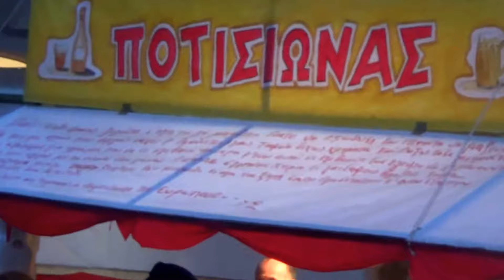Aργυραδίτικο Corfu Καρναβάλι & γλέντι-Argyrades Carnival-Συρτός Χορός,19-2-2018,Βίντεο 4ο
Άλλος ένας συρτός χορός  με τον Ορχήστρα 'Οδύσσεια' από το γλέντι που διοργάνωσε ο Πολιτιστικός Σύλλογος Αργυράδων την Καθαρή Δευτέρα,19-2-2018  στον μεγάλο χώρο υπαίθριων εκδηλώσεων στο κέντρο του Χωριού,που όχι Δημοτικός Χώρος,αλλά Ιδιώτη και τις άλλες μέρες του χρόνου χρησιμοποιείται ως ιδιωτικό πάρκιγκ,αν και θα έπρεπε ο τότε πρώην Δήμος Κορισσίων που και έδρα του το Χωριό αυτό, να είχε  μεριμνήσει να τον  αποκτήσει και να είχε  δημιουργηθεί μία ωραία πλατεία,πράγμα που &  τόσο  μεγάλη, στερείται το  μεγάλο Χωριό.!Κι αυτό ..παρεπιμπτόντως.!Χαρείτε ακόμα έναν ωραίο συρτό χορό με Περισσότερους Χορευτές εδώ και ότι πέριξ υπήρχε την ώρα αυτή.!Argyrades corfu Rose-Monday & Carnival Event ,by the Caulture Club of the Village.!Here a Syrtos Dance again with more Dancers  & Orchestra 'Odysseia',!Enjoy it.!